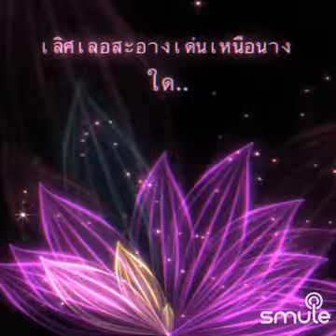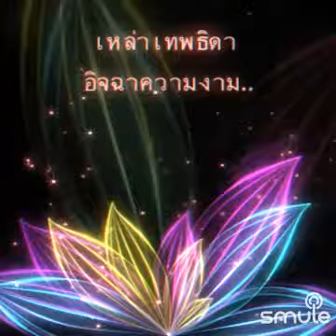เอื้องฟ้า (สุนทราภรณ์)​ Noom Pisit เพื่อการอนุรักษ์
หนึ่งในบทเพลงประจำมหาวิทยาลัยธรรมศาสตร์